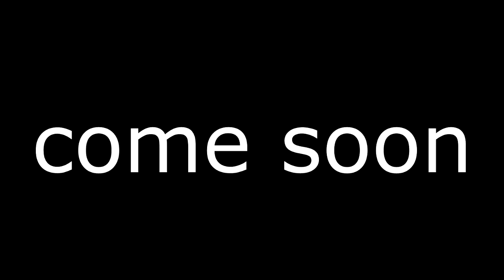เกษียณอายุราชการ ร.ส. (Trailer HD)